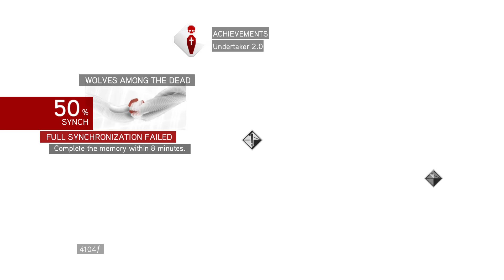Assassin's Creed Brotherhood PART 7